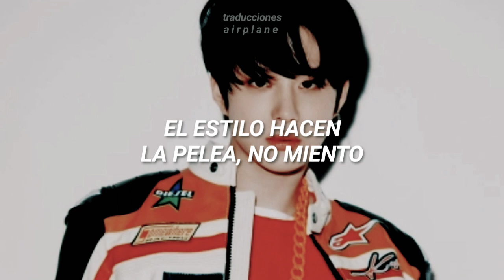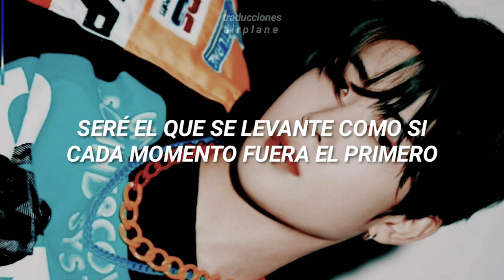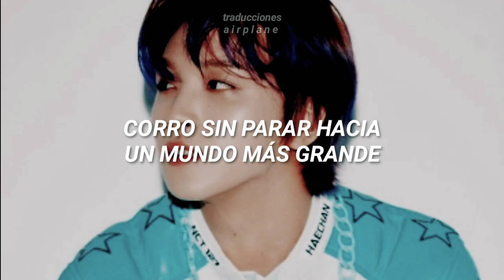NCT 127 - Punch (Sub español)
🍃 espero y les agrade la traducción🍃

☁️si tengo algún error no duden en decírmelo y sin decir que pidan cualquier traducción para que la haga :3☁️